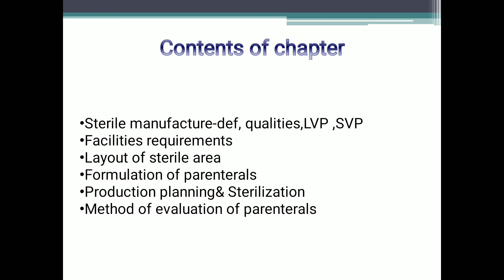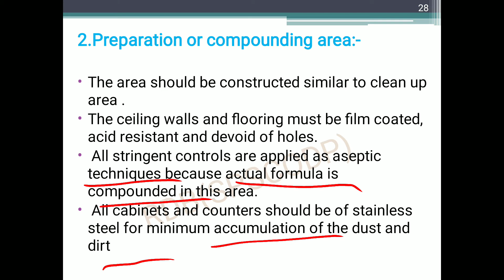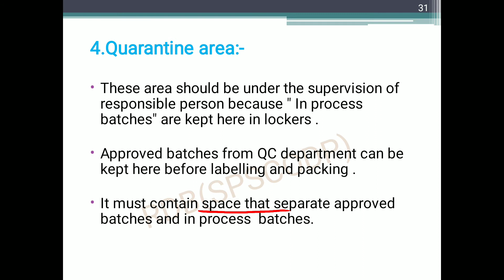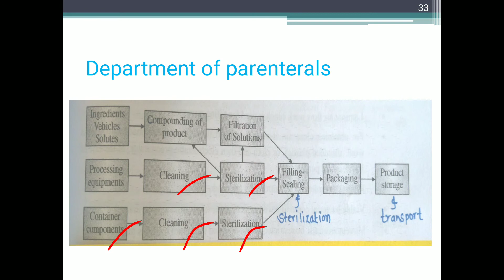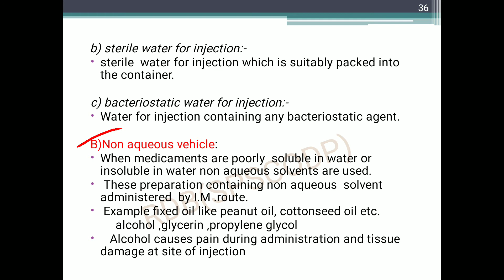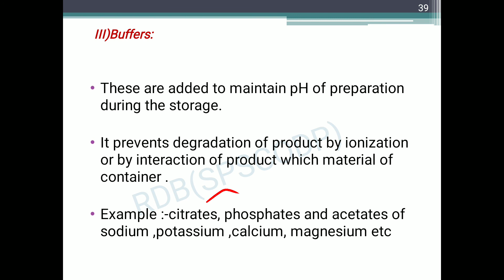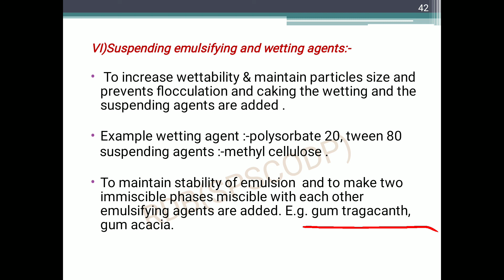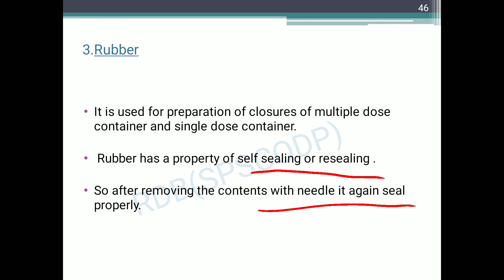Hospital & Clinical Pharmacy. Chapter-5 Sterile manufacturing. PART 2.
This video contains PART 2 of Chapter-5 Sterile Manufacturing.